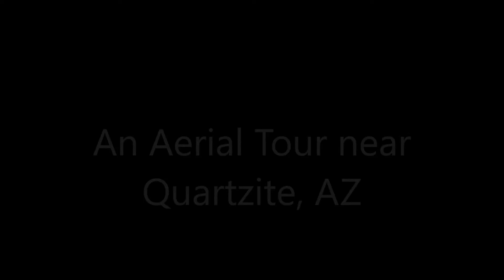Aerial Tour near Quartzite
Outside of Quartzite, Arizona, January 2020